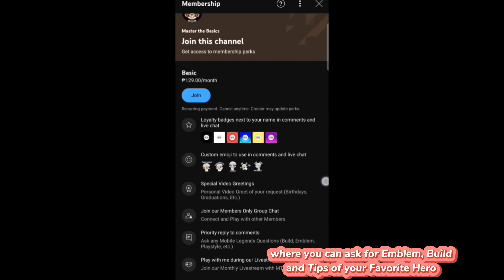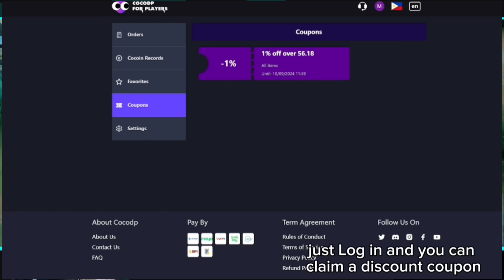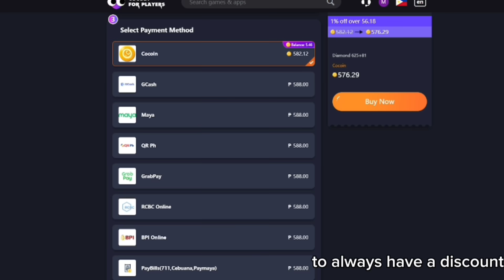The Secret Wanwan Buff | Wanwan Gameplay | MLBB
This Master The Basics Mobile Legends Guide is about Wanwan and Why she's Back in the META . I will also discuss everything you need to know about Wanwan and the right and wrong decisions that I made to win the game.

Top up with my link and get great
 discount and bonus:

This Wanwan Gameplay includes:

Wanwan Best Item Build
Wanwan Skills
Wanwan Tips and Tricks
Wanwan  Emblem
Wanwan Gameplay
Wanwan Rotation
Wanwan Spell
Wanwan Counter
Wanwan Combo
Wanwan Highlights

Master the Basics Fighter
Master the Basics Yin